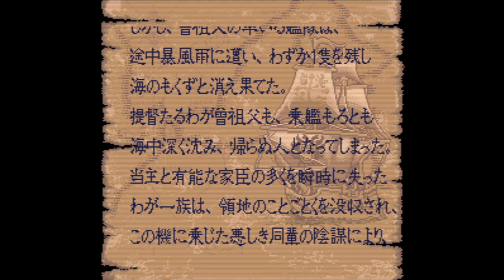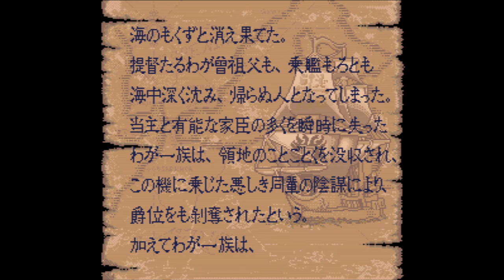Super Daikoukai Jidai - Super Nintendo Entertainment System - Intro & Title Screen